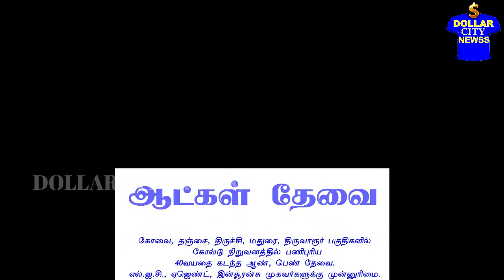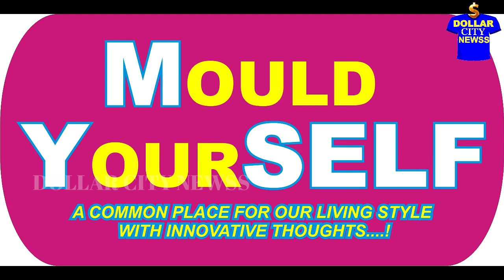வேலை ரெடி ஆட்கள் தேவை DOCTOR JAN'S HERBAL MASK | AARUPADAYAPPA SANTHOSH | TIRUPUR | SPARE PARTS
* மூலிகை முககவசம் தயார்!
*வீட்டுக்கே வந்து சர்வீஸ் தரும் சந்தோஷ்
*டெய்லர்கள் தேவை